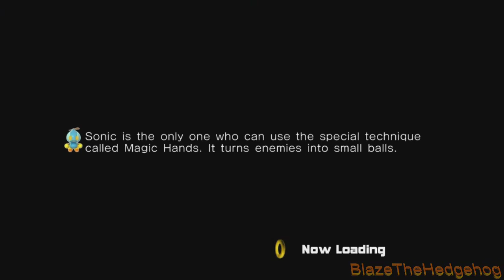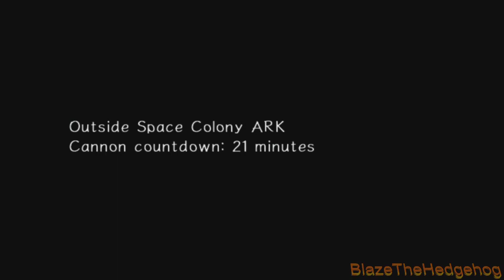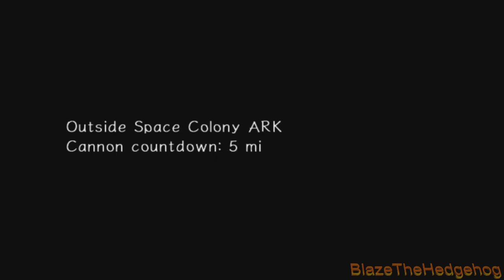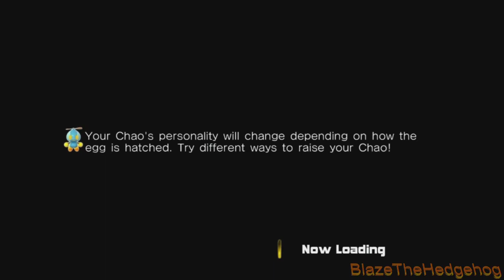xXBlazeTheHedgehogXx: Blind Playthrough of Sonic Adventure 2 (P5)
Finally finish Hero story.